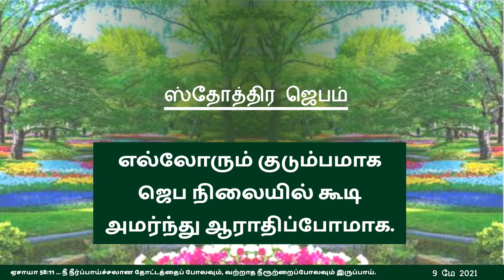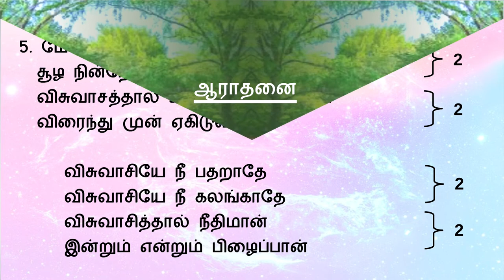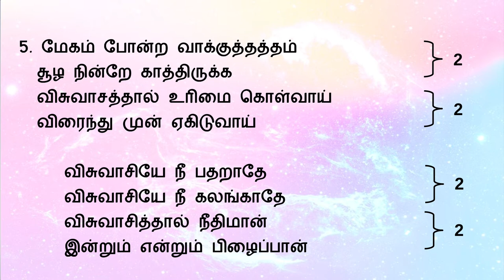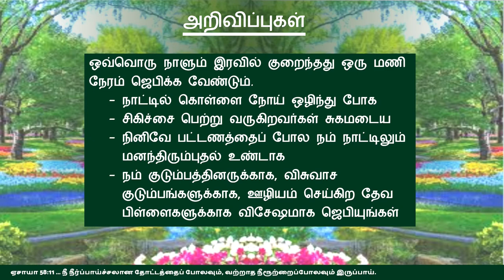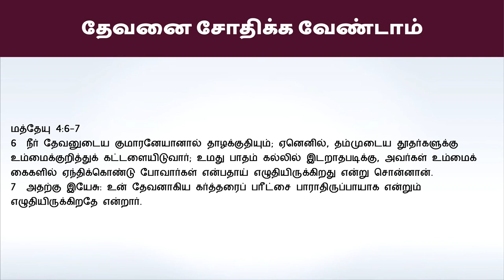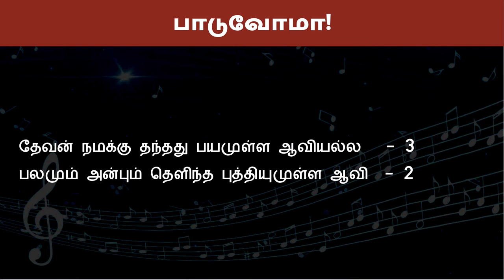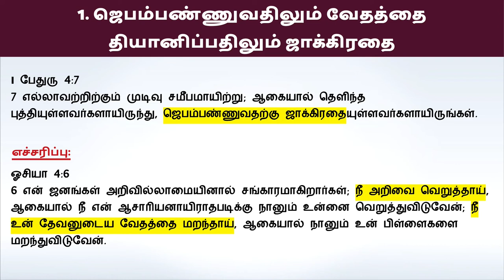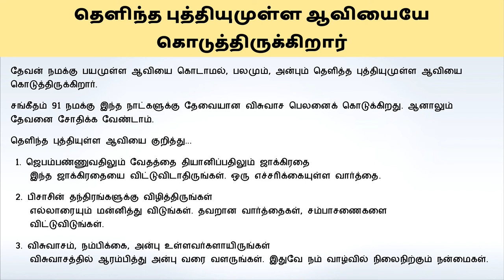"தெளிந்த புத்தியுமுள்ள ஆவியையே கொடுத்திருக்கிறார்” - ஞாயிறு ஆராதனை 9 மே 2021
Songs:
1. துதிப்போம் அல்லேலூயா
2. கர்த்தரின் கை குறுகவில்லை

II தீமோத்தேயு 1:7
தேவன் நமக்குப் பயமுள்ள ஆவியைக் கொடாமல், பலமும் அன்பும் தெளிந்த புத்தியுமுள்ள ஆவியையே கொடுத்திருக்கிறார்.

சங்கீதம் 91 நமக்கு இந்த நாட்களுக்கு தேவையான விசுவாச பெலனைக் கொடுக்கிறது. ஆனாலும் தேவனை சோதிக்க வேண்டாம்.
தெளிந்த புத்தியுள்ள ஆவியை குறித்து...
 1. ஜெபம்பண்ணுவதிலும் வேதத்தை தியானிப்பதிலும் ஜாக்கிரதை
    இந்த ஜாக்கிரதையை விட்டுவிடாதிருங்கள். ஒரு எச்சரிக்கையுள்ள வார்த்தை.
 2. பிசாசின் தந்திரங்களுக்கு விழித்திருங்கள்
    எல்லாரையும் மன்னித்து விடுங்கள். தவறான வார்த்தைகள், சம்பாசணைகளை
    விட்டுவிடுங்கள்.
 3. விசுவாசம், நம்பிக்கை, அன்பு உள்ளவர்களாயிருங்கள்
    விசுவாசத்தில் ஆரம்பித்து அன்பு வரை வளருங்கள். இதுவே நம் வாழ்வில் நிலைநிற்கும் நன்மைகள்.